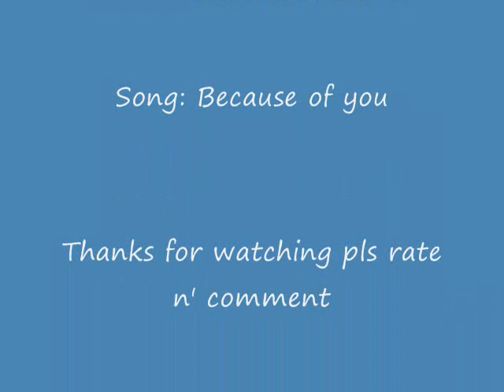A340 fully manual landing at TNCM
A340 landing at TNCM st martin princess juliana international airbus FSX fsx fs2004 FS2004 fs9 wingview outside view